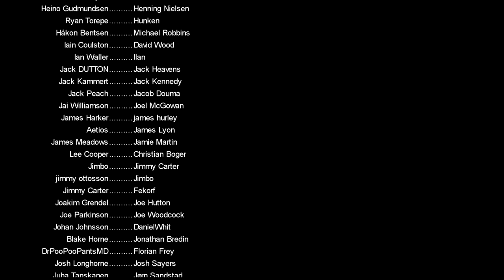The Perfect 11 Dog Breeds to Make a Football Team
What is the best football team made up of 11 dog breeds?  that question is answered today!

PC Specs:
11GB ASUS ROG STRIX GEFORCE RTX 2080 Ti
4TB Samsung 860 EVO 2.5" SSD, SATA 6Gb/s
12TB SEAGATE BARRACUDA PRO 3.5", 7200 RPM
1st M.2 SSD Drive 512GB INTEL® 760p M.2 NVMe PCIe SSD